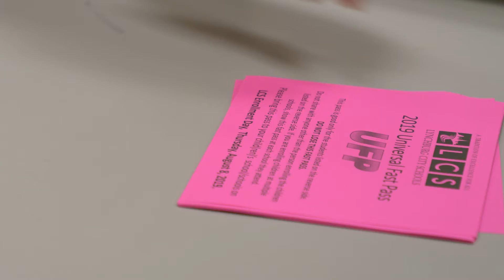UFP Promo: "Coffee Shop"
Get ready for Enrollment Day! Pick up your UFP, and tell your friends!